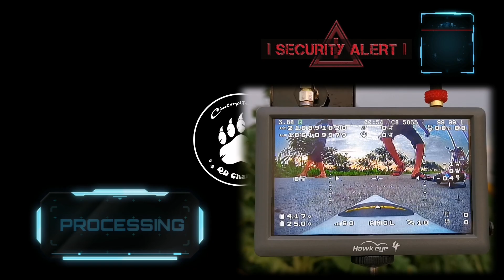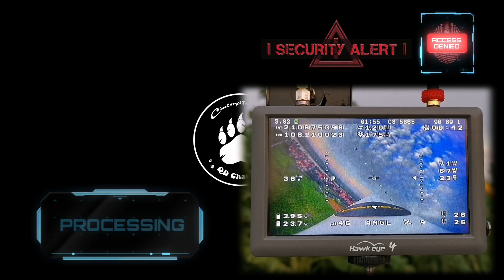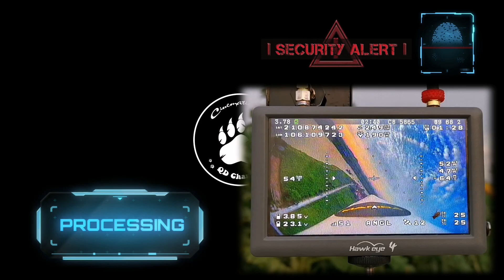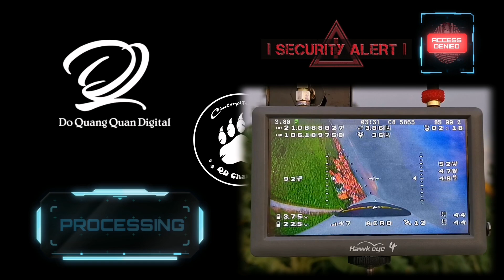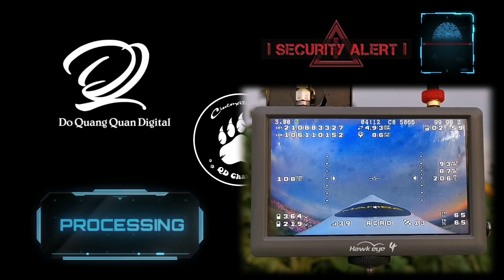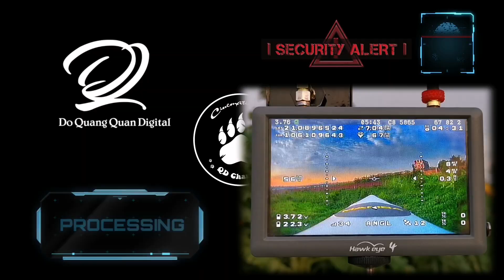#2: Max Speed Funjet 6s new record 215km/h with prop 6x4 - QD Channel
Cấu hình Funjet
- Esc 50A
- Motor F80 Pro 1900kv
- Cánh 6x4
- Pin 6s 1050mah
Cinematic FPV - QD Channel là kênh chia sẻ kinh nghiệm
+ Các vấn đề liên quan tới kỹ thuật RC - FPV
+ Reivew sản phẩm liên quan tới kỹ thuật RC - FPV
+ Là nơi chia sẻ những video đẹp